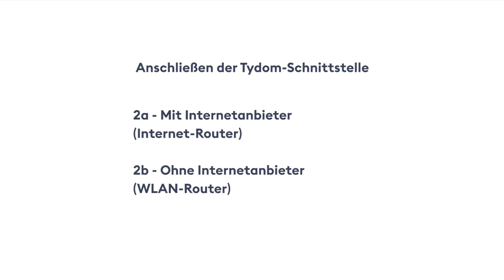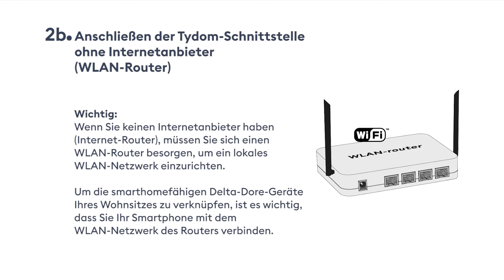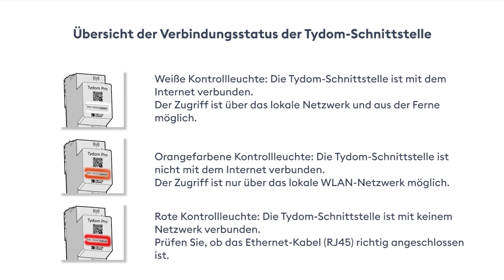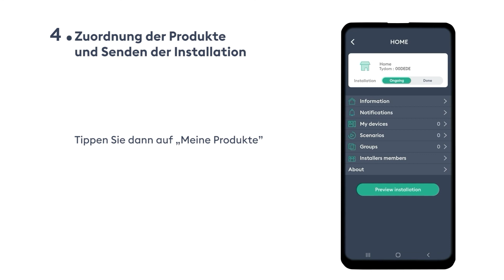Wie installiert man die Delta Dore "Tydom Pro" Smart Home-Schnittstelle?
Entdecken Sie in diesem Video-Tutorial die verschiedenen Schritte, um als Fachmann die "Tydom Pro"-Schnittstelle in einem Privathaushalt zu installieren.